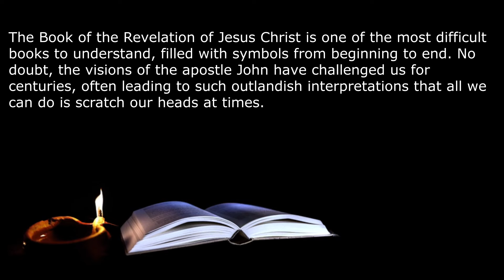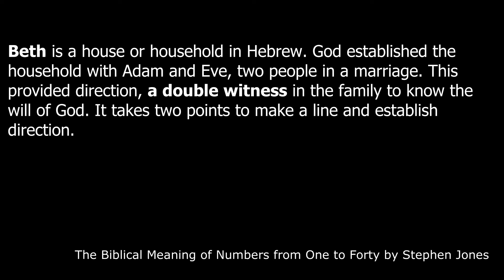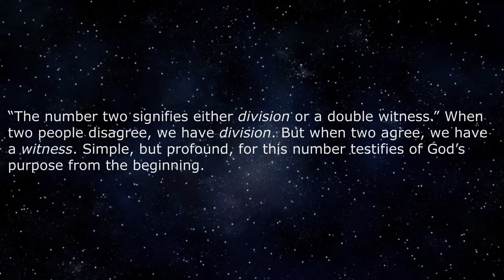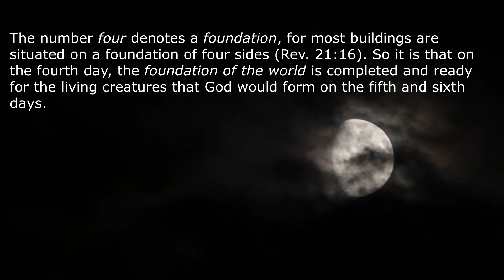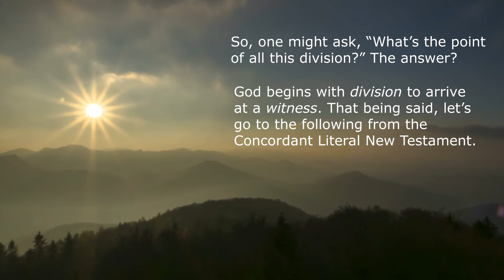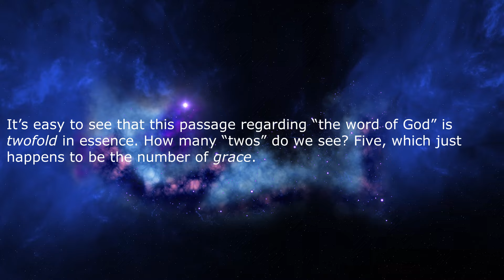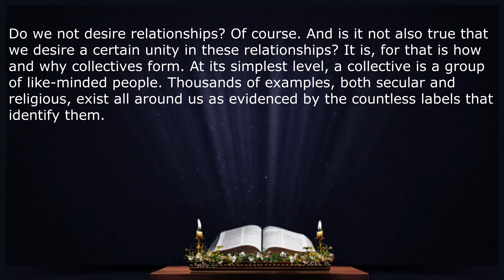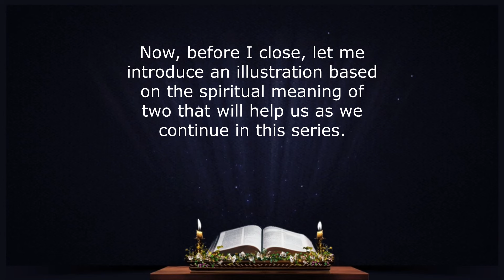Babylon - Part 1 - The Spiritual Meaning of Two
Unravel the mysteries of the Book of Revelation! In this video, we delve into the profound symbolism of the number two and its connection to the concept of division and witness. Discover how this fundamental principle unlocks the hidden logic behind the biblical narrative, from creation to the end times.